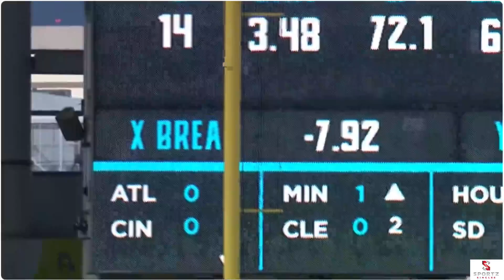Dodgers vs. Marlins Game Highlights EPIC Highlights | MLB Highlights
"Don't miss the epic action as the Dodgers and Marlins face off in a thrilling 2024 MLB matchup! In this game, Shohei Ohtani steals his 49th base, adding another historic moment to his incredible season. From jaw-dropping home runs to clutch plays, this game had it all! Relive the most exciting highlights and key moments from this September 18th showdown. Watch the Dodgers' power plays and the Marlins' fierce response as both teams battle it out on the field.